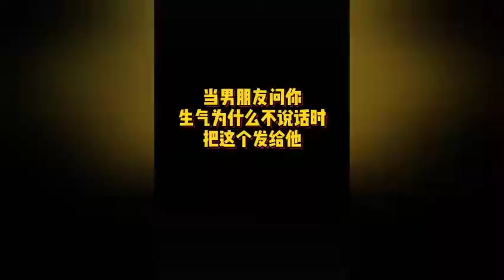Baby Cats - Cute and Funny Cat Videos Compilation #35 | Aww Animals